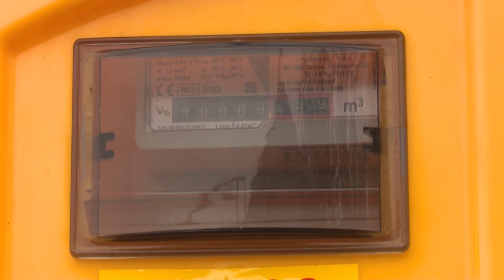Компенсации за газ